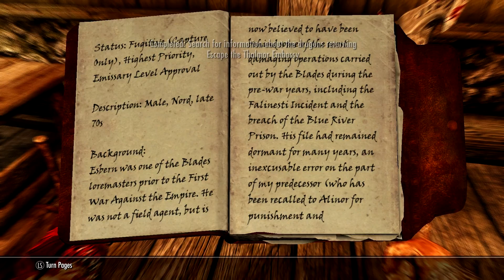Ultra Modded Skyrim | 1080p| PC | Part 9 Dragonborn Impostors!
Hello guys i am back whith other skyrim video! this time we finish up the business with the thalmor and return the horn of Jurgen Windcaller to the greybeards. While lydia steals the spot light!